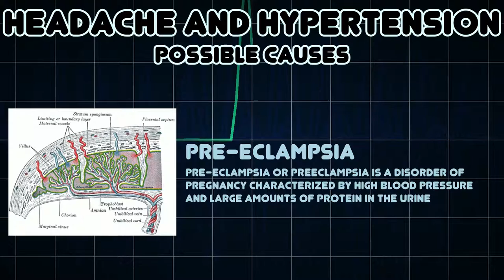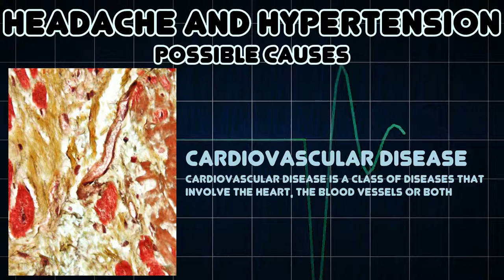Headache and Hypertension (Medical Symptom)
Possible causes of Headache and Hypertension (Medical Symptom)

Pathological increase in blood pressure; a repeatedly elevated blood pressure exceeding 140 over 90 mmHg